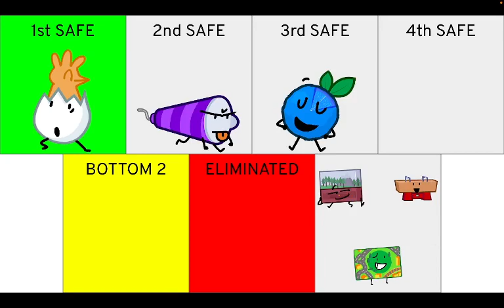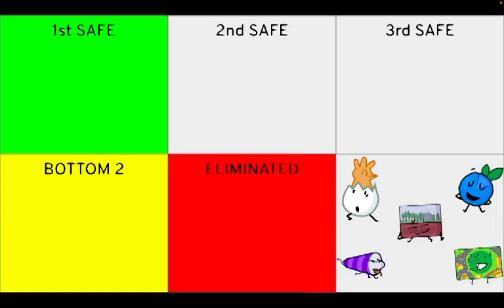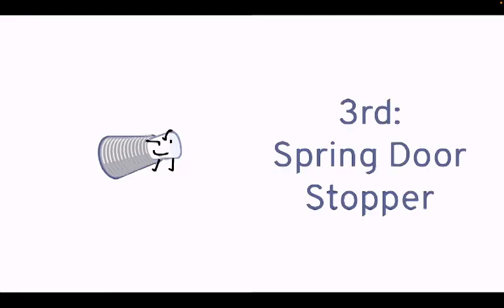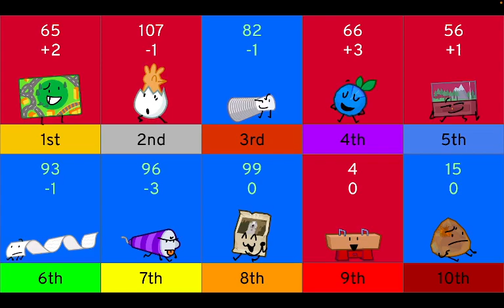Team Room 125 Prediction V5 (As of episode 5)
So I made a Team Room 125 Prediction as of episode 4, tell me what you think!
The object show that still comes out every week